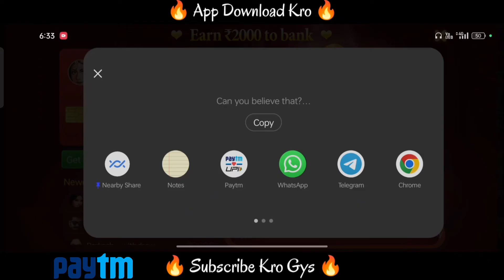1300 Rupee Bonus 🤑 || New Teen Patti Earning App Today || New Rummy Earning App Today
1300 Rupee Bonus 🤑 || New Teen Patti Earning App Today || New Rummy Earning App Today || Teen Patti

_Topic__

___Related Searches___

New Rummy Earning
New Poker Cash Game App
New Earning Teen Patti App

▬▬▬▬● Cover Topic ●▬▬▬▬

New Rummy AppP
Rummy Game
Rummy

▬▬▬▬●Related Searches●▬▬▬▬

new rummy
teen patti rea l cash game kaise khele
teen patti r eal cash
teen patti real cash game paytm
t een patti real game
new teen patti Paytm cash
new teen patti application
new te en patti real cash game
new te en patti 2021
- Teen patti
- - rummy
- rummy app
- rummy app to e arn money
- 3 patti
◆▬▬▬▬▬◆Hashtag◆▬▬▬▬▬◆